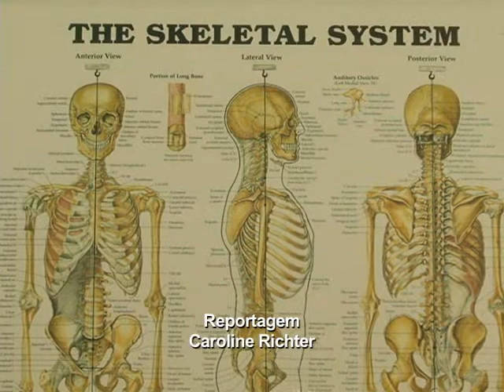TV Feevale - Feevale no Ar - Curso de Quiropraxia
Feevale oferece curso de extensão para quiropraxistas.